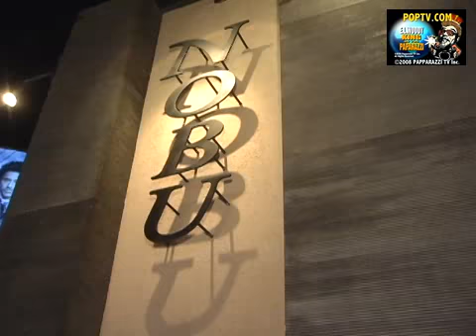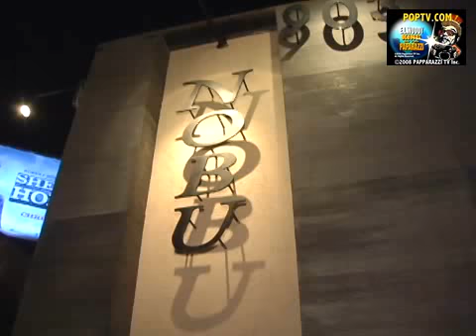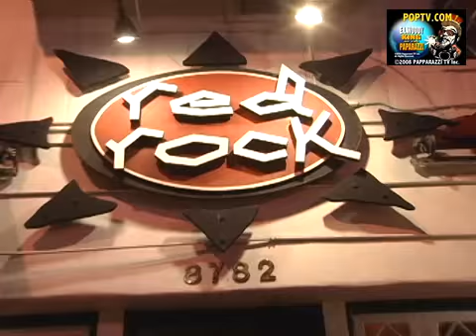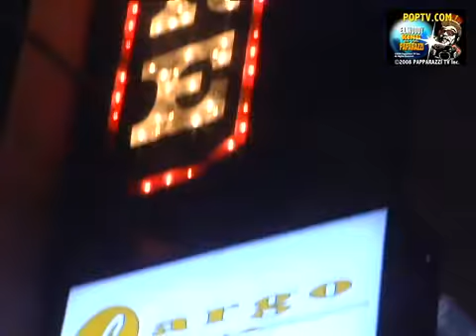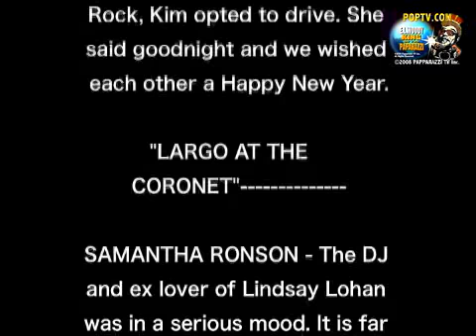H2551 Paparazzi Henry's Star Encounters 010510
H2551 Paparazzi Henry&apos;s Star Encounters 010510Out on the town tonight...&quot;NOBU&quot; BRODY JENNER and FRANKIE DELGADO - The cool guys were in the mood for some good Japanese cuisine. Brody and friends always have a great time in Hollywood and pretty much everywhere.KIM KARDASHIAN and REGGIE BUSH - The happy couple ate dinner with Brody, who just happens to be her step brother. Kim looked amazingly sexy and very fashionable. She joked that Brody lost at Credit Card Roulette and ended up with the bill. Kim and her football star boyfriend hopped into his smashing sports car and headed off. I&apos;d catch up with them again a bit later.BRODY JENNER and FRANKIE DELGADO - The guys exited Nobu and took off in a big SUV.&quot;RED ROCK&quot; KIM KARDASHIAN and REGGIE BUSH - I was told that they had pizza at the Sunset Boulevard restaurant/club. Japanese food followed by Italian cuisine...all in one night. Kim has such an awesome body, so it certainly doesn&apos;t show. The lovebirds walked across the Sunset Strip to the parking lot across the street. At Nobu, Reggie was in the driver&apos;s seat, but at Red Rock, Kim opted to drive. She said goodnight and we wished each other a Happy New Year.&quot;LARGO AT THE CORONET&quot; SAMANTHA RONSON - The DJ and ex lover of Lindsay Lohan was in a serious mood. It is far more entertaining when she dated Lindsay, but I guess it really is over between them. Well...at least for now!Goodnight for Hollywood.HENRY.